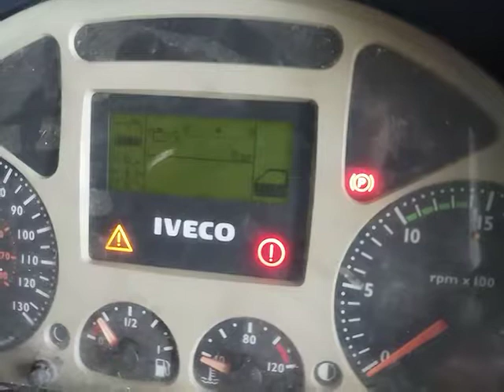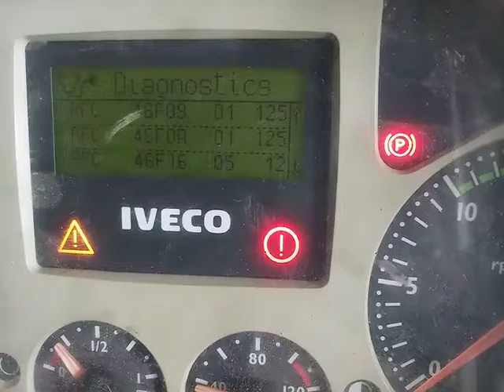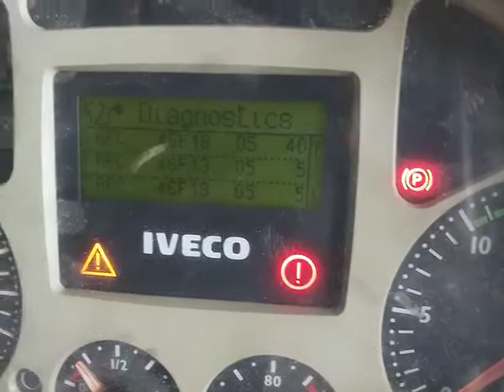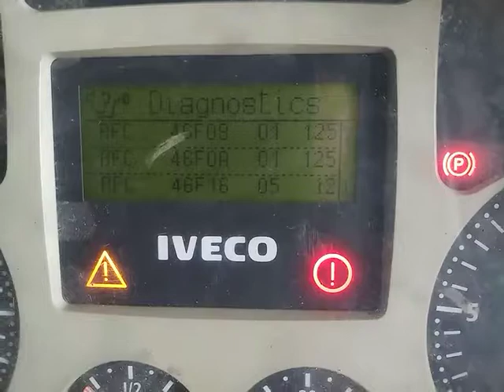Check Error IVECO Trakker AD with Display Intrumen Cluster Error RFC (Rear From Computer) Rear Light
Check Error IVECO Trakker AD | Error RFC (Rear From Computer) Rear Light

Wiring IVECO